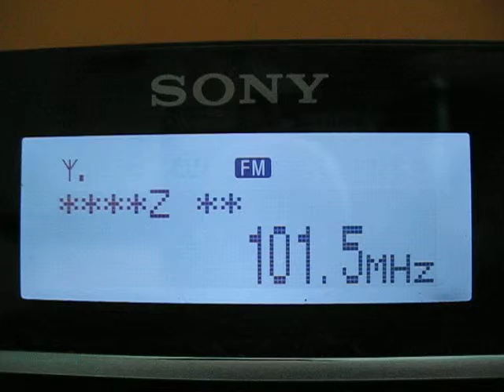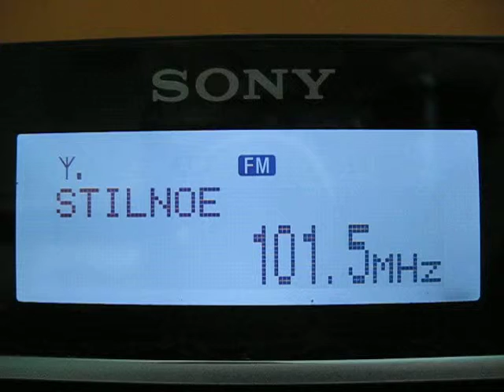[Tropo] 101.5 MHz - Stil'noye radio Perets' FM - Kharkiv - Харків - (131 km) RDS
19 May 2012, 03:30 UTC. QTH: Poltava, Ukraine.
Equipment: Sony XDR-F1HD + vertical long wire - 15 m.